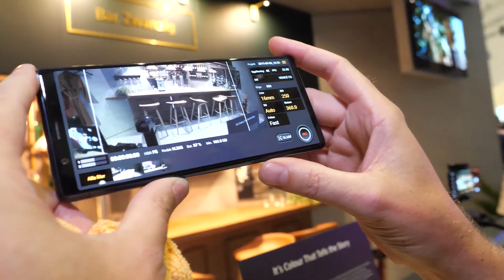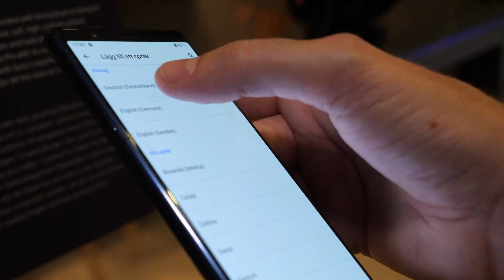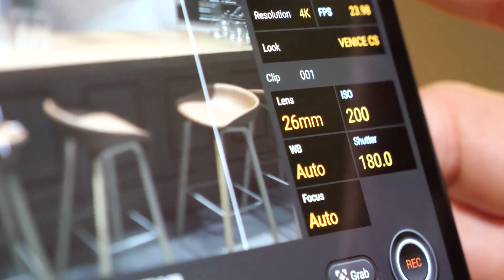Sony Xperia 5 - никто не ждал этого !!!